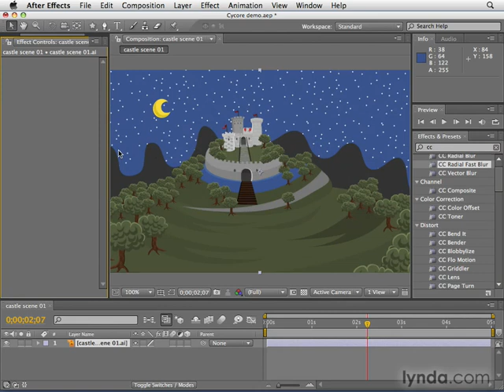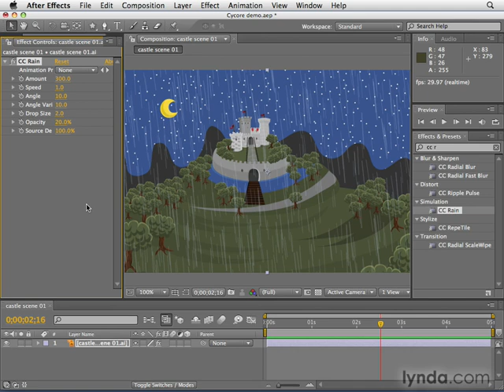Adobe After Effects CS4 Tutorial 53 - Cycore